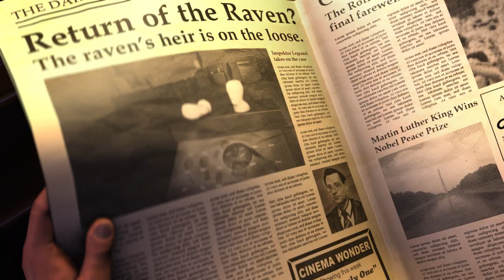The Raven - Teaser Trailer from Gamescom 2012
The first teaser to this great adventure of the next generation from KING Art: The Raven - Legacy of a master thief.

for more information. There is still a lot to discover!